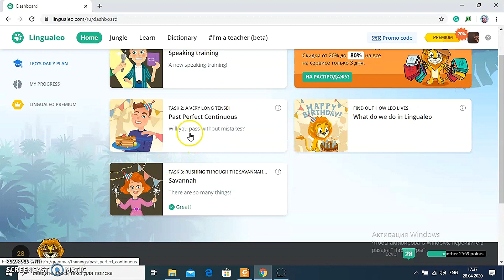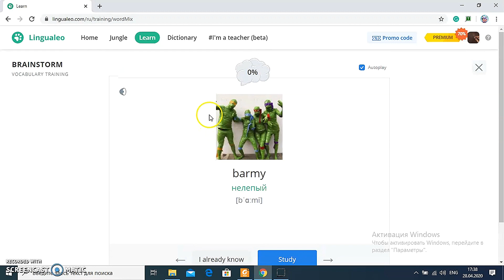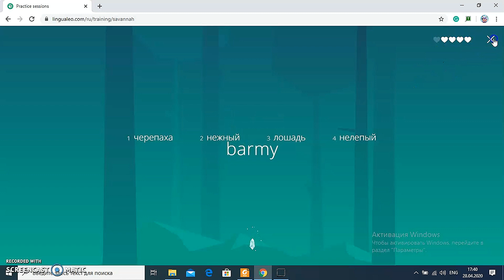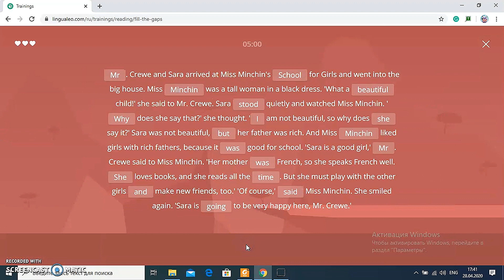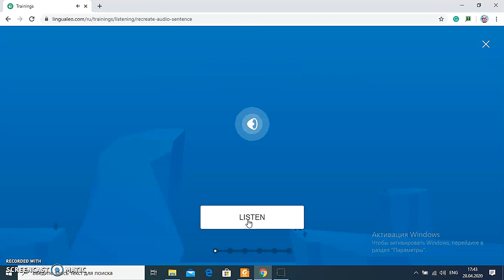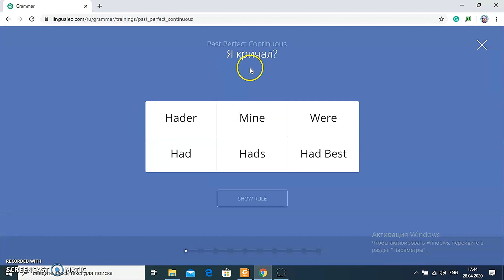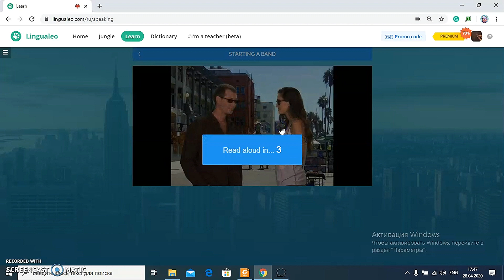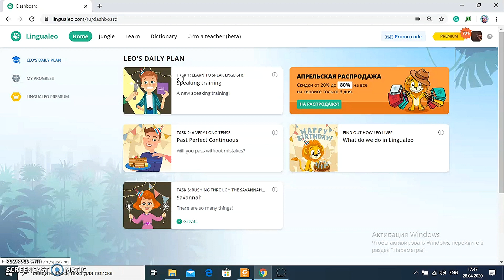ZOOM: ИНТЕРАКТИВНЫЕ ПЛАТФОРМЫ на онлайн уроке